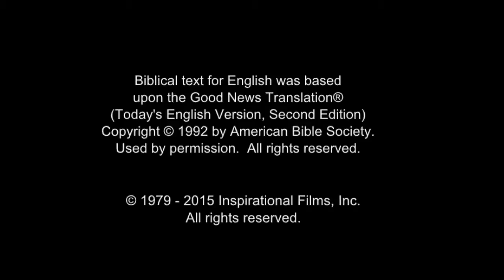Italian Good News! Confess Jesus As Lord! Believe In Jesus Resurrection! Surely Saved Forever!(14)